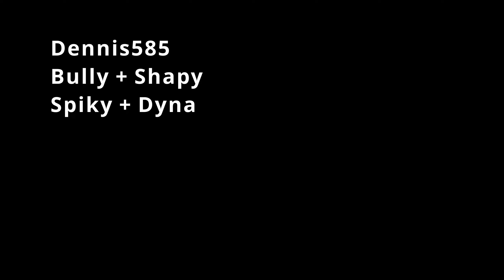The Cum War with Dennis585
QHD and Ultra. Recorded in Windows 10 with Geforce Shadow Play. Edited in DaVinci Resolve 17.2.